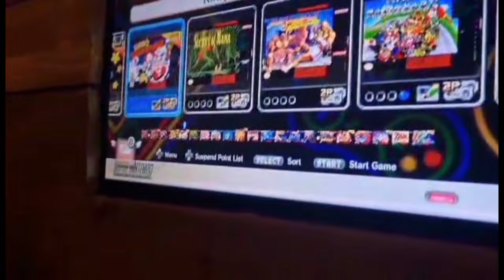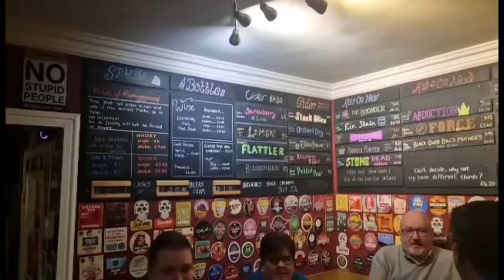Can you have a good night out in... Newcastle Under Lyme? (near Stoke On Trent)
We head back over to Staffordshire for a great day out in Newcastle Under Lyme... In this video we will take you on a walk around the town and into the following pubs :

The Boat And Horses
The Black Friar
Mitchell's
Darwin And Bear
Hogarths
The Golden Lion
Castletown Distillery
Mellards
The Crossways
The Arnold Machin
George & Dragon
Iron Monkey
Yates's
Old Bulls Head Inn
Bridge Street Ale House
The Hopwater Cellar
The Jug